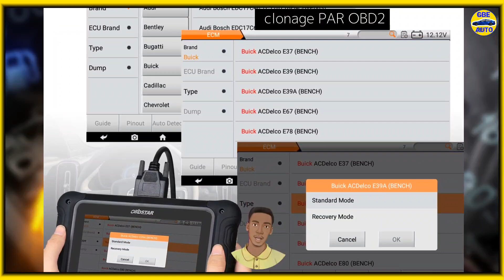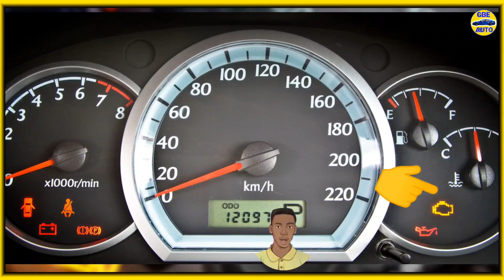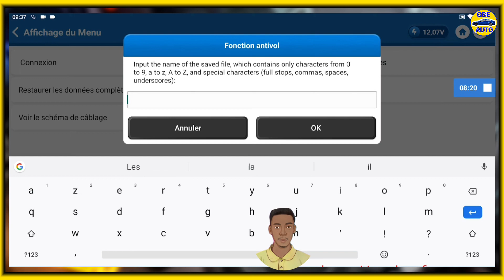clonage du calculateur moteur : comment ça marche ?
Le clonage du calculateur moteur est une opération qui consiste à copier les données d’un calculateur moteur d’origine et à les transférer sur un autre calculateur moteur identique, dans cette vidéo nous parlerons de la procédure de clonage du calculateur moteur sur Banc d'essai.

PDF d'installation GPS et PROGRAMMATION CLÉ disponible